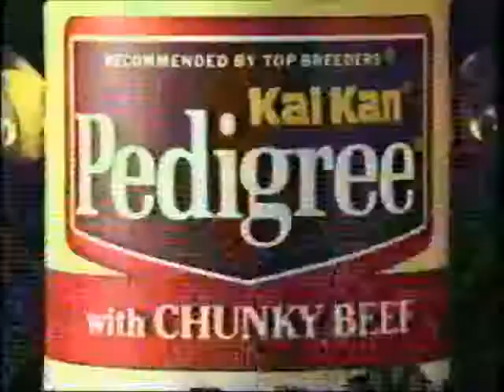1st ~Top Breeder TV Commercial ~ Deborah Kirk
I am finishing up my Book #1 which will include some history on my KayNDee Springers ~ The history of Dog Shows, 1600's -1700's -1800's to present ~ History of the Bench Bred English Springer in America 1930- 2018

Original bloodlines and the History of the Bench Bred Springer Hunting ...
and How To Understand Our Breed Standard: Part One. all coming soon ~!
1989 ~ 1991  Top Breeder TV Commercial ~#1 ! for an impressive dog food company
Starring KayNDee Springers ~! in the show ring is Champion KayNDee Tintinnabulation CD, WD, WDX, JH ~ a Top 10 Best In Show winner, always breeder-owner-handled by Deb Kirk.
SEE the Best of Breed Winner Westminster KC 1985 + 1986
Ch KayNDee King of the Road CDX, WD  " Roady"

Unlimited use of my own copies, provided by the company in 1989, filmed in Atlanta, Georgia  ~ permission for use:
by the Mars Pet Care Company
February 19,2021 ~ Adrian and Kathryn ~ Pet Health Team Members